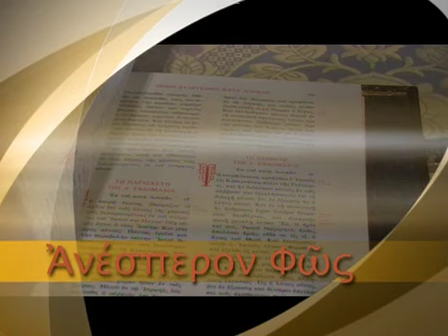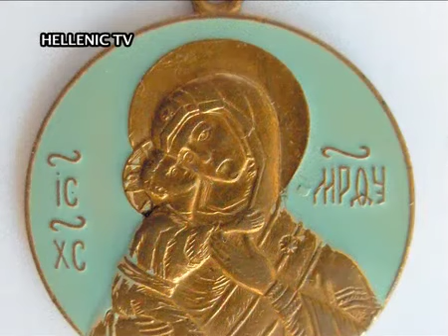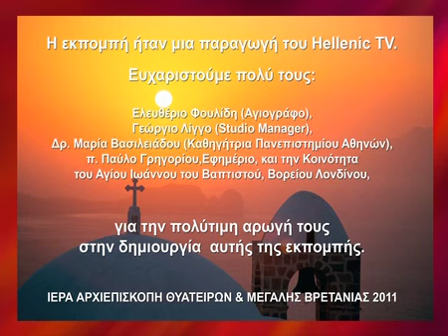ANESPERON FOS 24-3-12 «Ανέσπερον Φως»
«Ανέσπερον Φως» που παρουσιάζει και επιμελείται ο Πρεσβύτερος Σάββας Δαυίδ Βασιλειάδης

Φιλοξενούμενος  ο Άρχων Διδάσκαλος της του Χριστού Μεγάλης   Εκκλησίας, ο Οφφικίαλος του  Οικουμενικού Θρόνου,  ο Εντιμολογιώτατος κ. Χάρης Μεττής